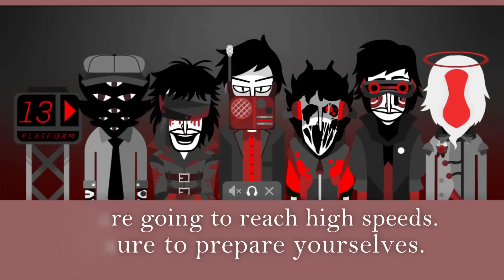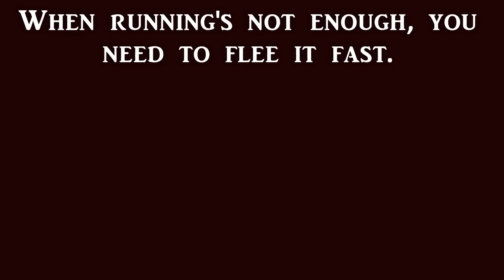Incredibox Express Mix Reversed